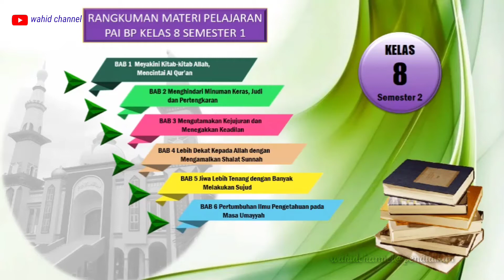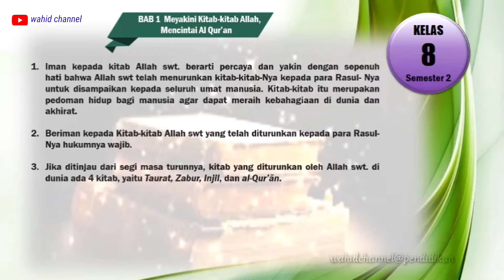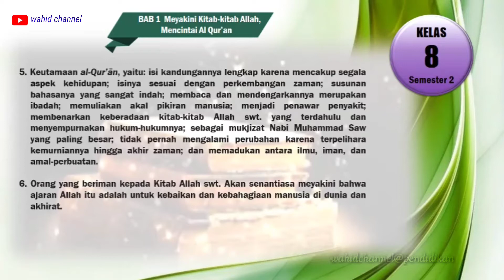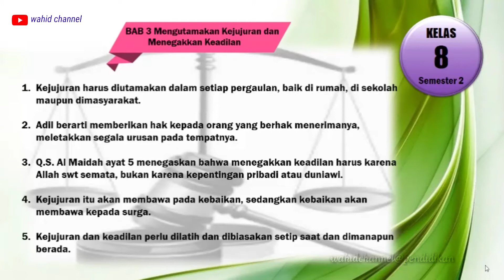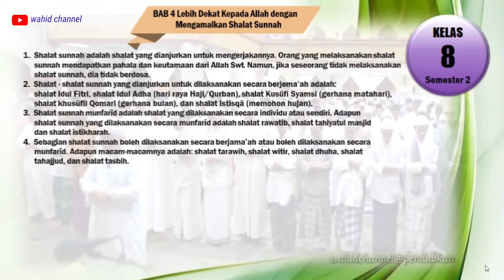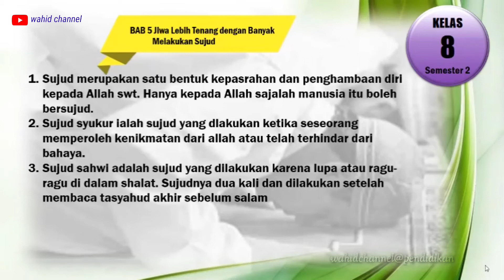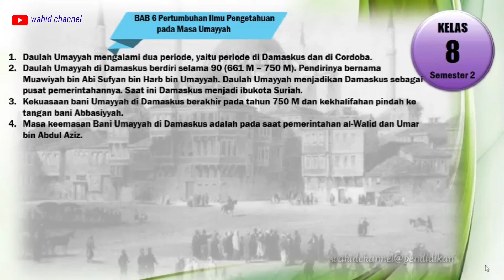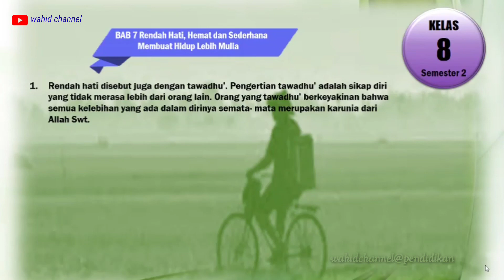RANGKUMAN MATERI PAI BP KELAS 8 SEMESTER 1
Video Pembelajaran ini berisi Rangkuman Materi yang diambil dari Buku pegangan siswa PAI BP Kelas 8 Kurikulum 2013 Kemendikbud RI